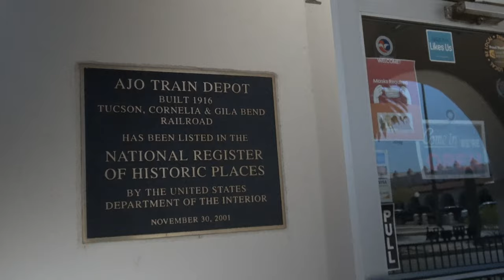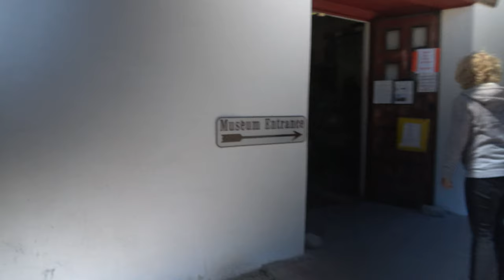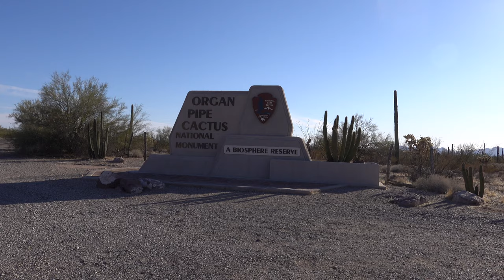Disbursed camping at Gunsight Wash in Ajo, Arizona - We visit the Border Wall | RV Lifestyle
This week we head south to the border to enjoy disbursed camping at Gunsight Wash in Why, Arizona.  Never heard of Why, we hadn’t either.  It is an intersection along HWY 85 at HWY 86.

Gunsight Wash is a BLM camp site where you can stay for free for up to 14 days - we stayed 5 days.  The campground is large with room for many RVs.  When we stayed there, we were with 15-20 other campers.   The sites are mostly sandy/gravel and level.

Gunsight Wash made a good base camp for visiting the mining town of Ajo to the north and to the south is Organ Pipe Cactus National Monument and the southern border.  .

Zephyr

Gunsight Wash Campground - Dispersed Camping
Highway 85

Organ Pipe Cactus National Monument

RV:  2017 Airstream 28 Flying Cloud
Truck:  2015 Ford F150 Platinum 3.5 Ecoboost
Bikes: Rad Power Bikes Rad Mini
Kayaks: Hobie Oasis 14'

CAMERA GEAR